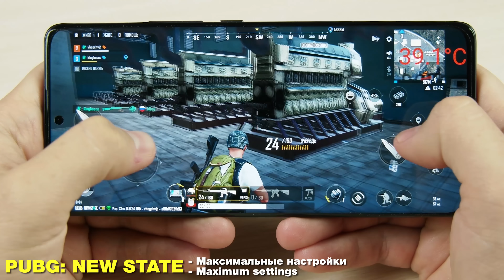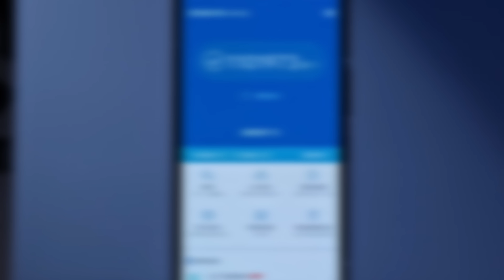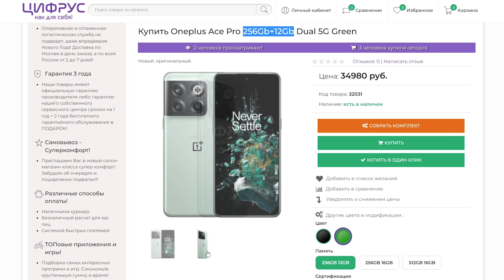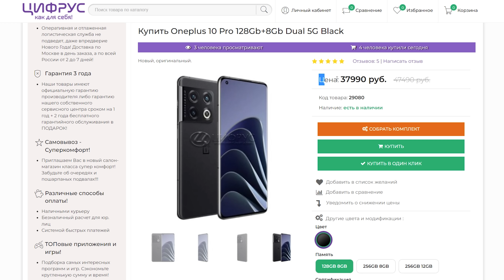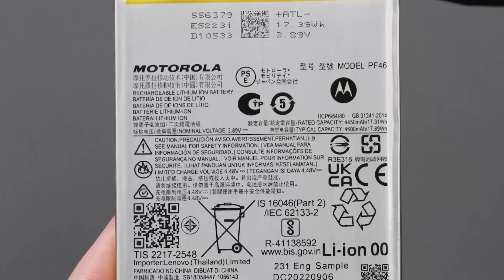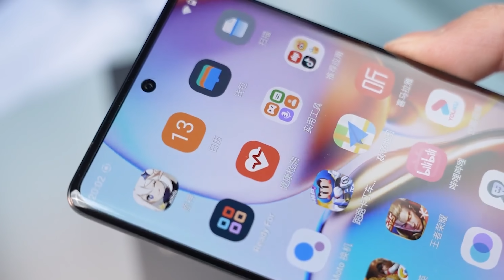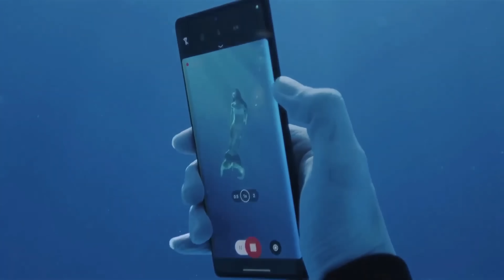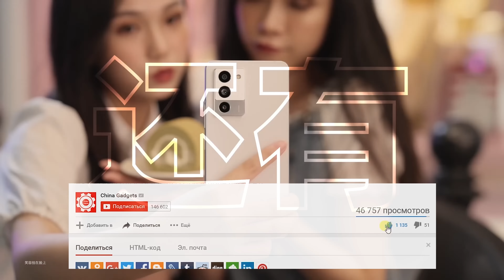MOTOROLA Moto X40 – САМЫЙ МОЩНЫЙ в МИРЕ за 32990р!🔻 165Hz 🔻 Snapdragon 8 gen 2,🔻 50mp,🔻 125w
Характеристики:
CPU: Snapdragon 8 gen 2, 8-core 3,2ghz
- GPU Renderer: Adreno 740
- Ram 8\12gb
- Rom 128\256\512Gb
- 6.7` 2640x1080p AMOLED E6, OGS, 165Hz
- Camera: 50mp+50mp+32mp\ 60mp
- Battery: 4710 mAh \ 125